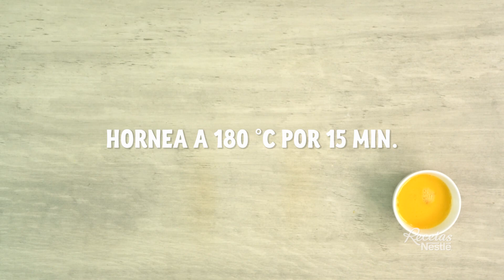TORTUCONCHAS Y AMIGOS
TORTUCONCHAS Y AMIGOS hechas con La Lechera® Original